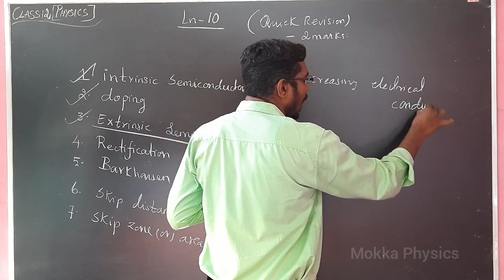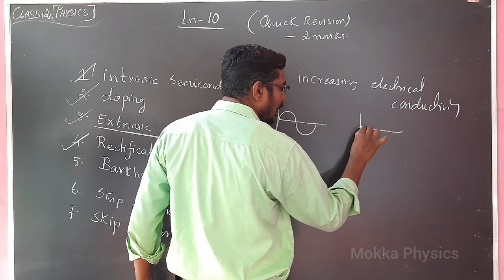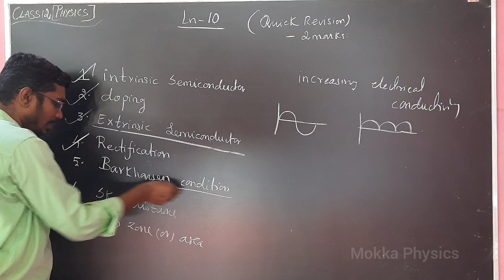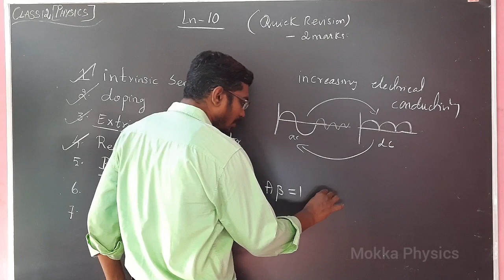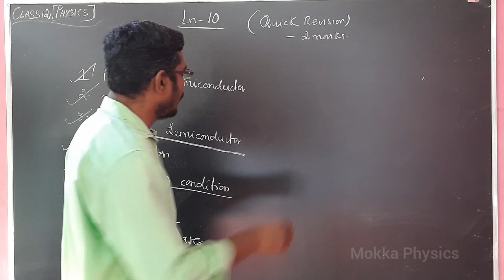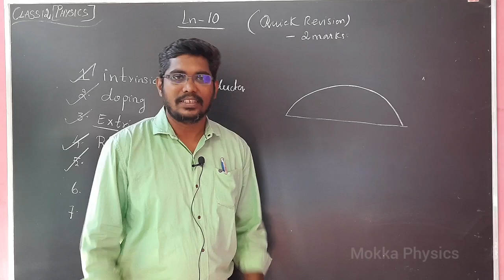Quick Revision | Chapter 10 | Important 2mark